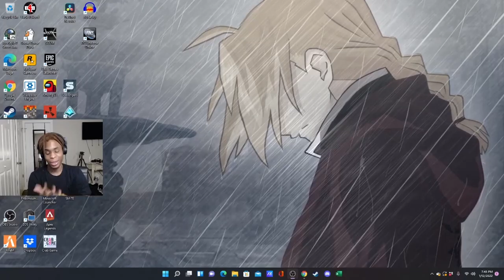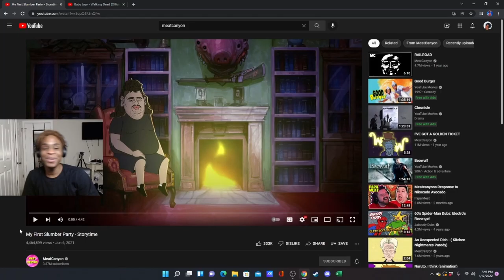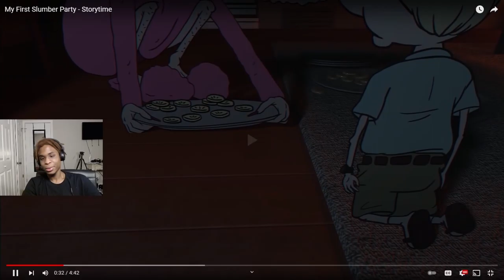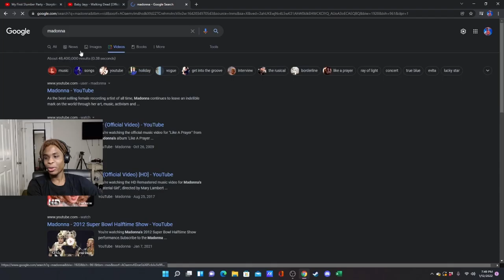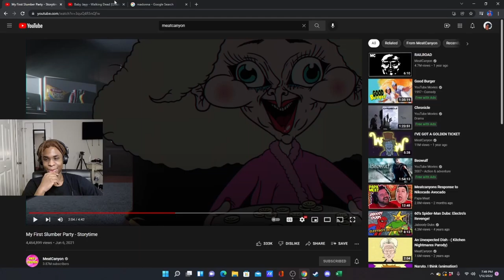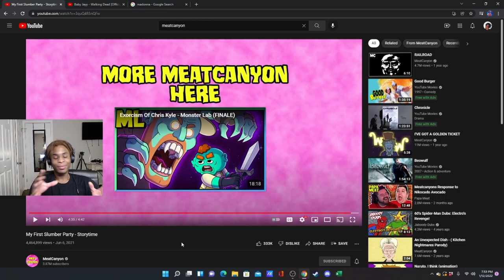Reacting to My First Slumber Party